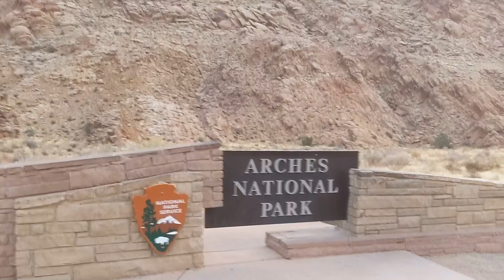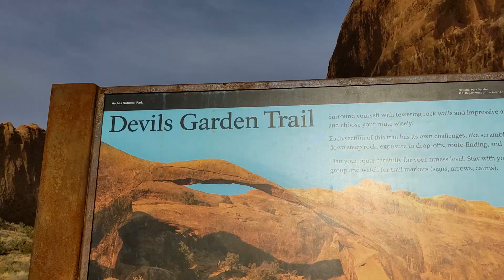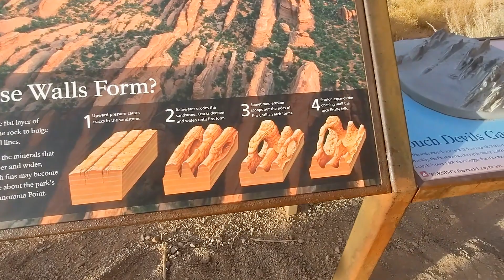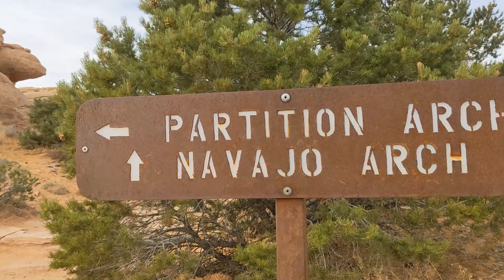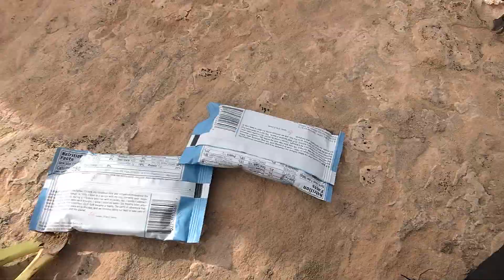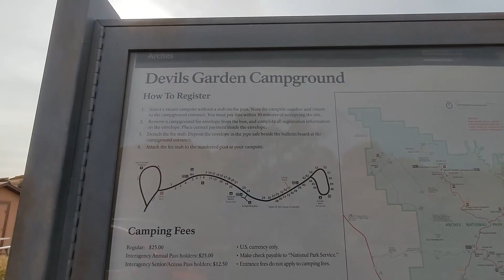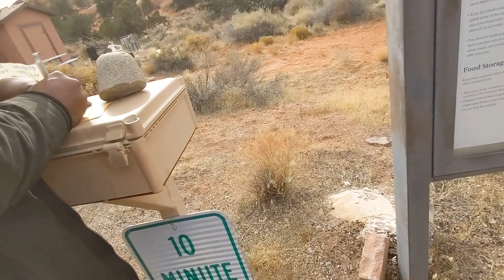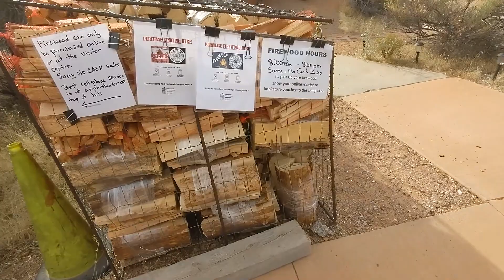යුටාවේ සතියක් #4 - ආරුක්කු ජාතික වනෝද්‍යානය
හතරවන දිනය මාව ආරුක්කු ජාතික වනෝද්‍යානයේ චමත්කාර භූ දර්ශන වෙත ගෙන ගිය අතර එහිදී මම යක්ෂයාගේ උද්‍යානයට පිවිසුනෙමි. දවසේ විශේෂත්වය වූයේ ස්වභාවධර්මයේ සැබෑ විස්මයක් වන Delicate Arch හි සියුම් සුන්දරත්වය දෙස විමතියෙන් බලා සිටීමයි. සූර්යයා ක්ෂිතිජයෙන් පහළට බැස යන විට රාත්‍රිය ගත කිරීමට උද්‍යානය තුළ මගේ කූඩාරම ගසා ගත්තෙමි. 🏞️🌌